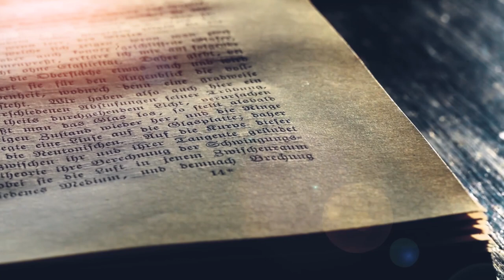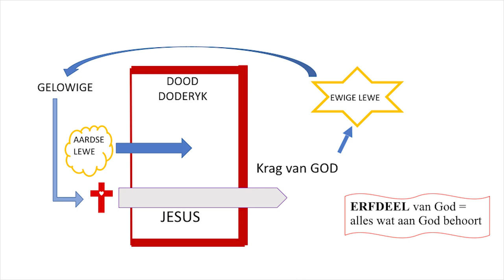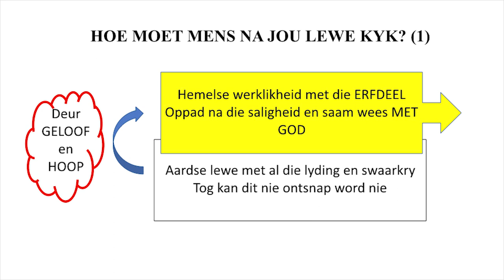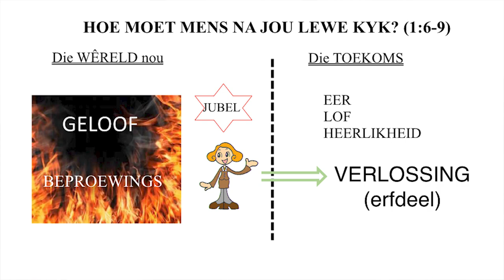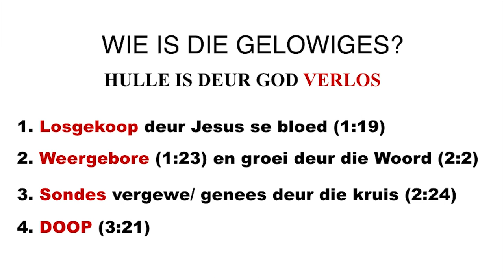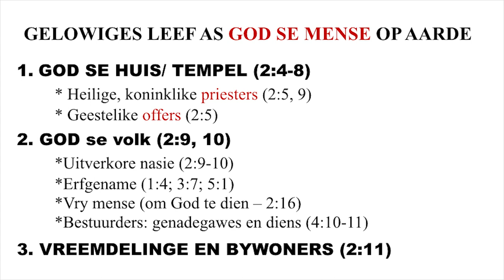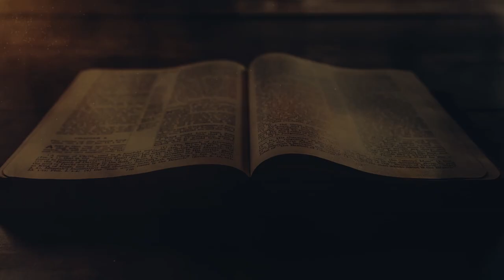Verlostes van 'n Vyandige Wêreld 2